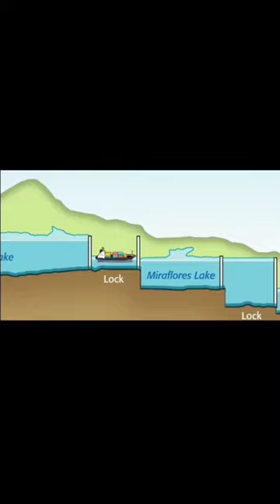Panama Canal _ great engineers 👑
@_tamil facts